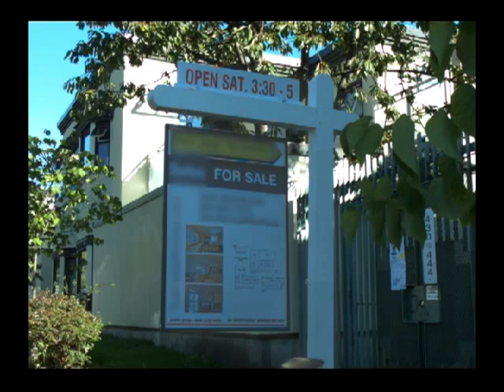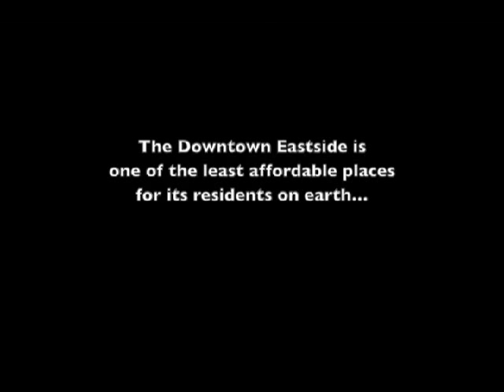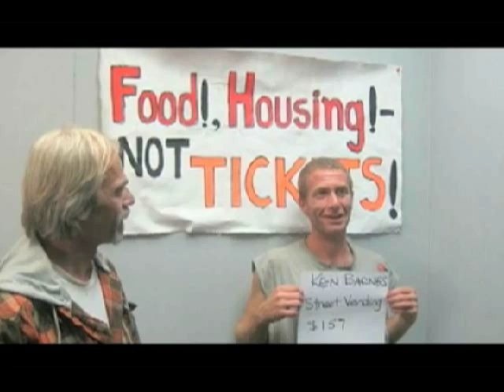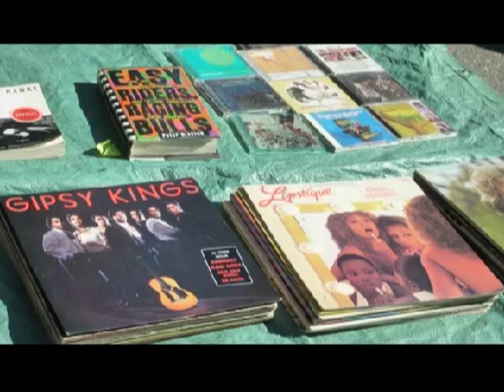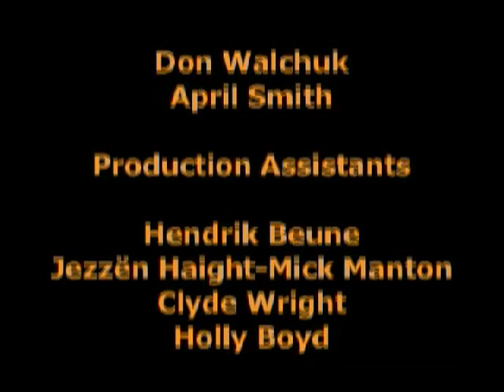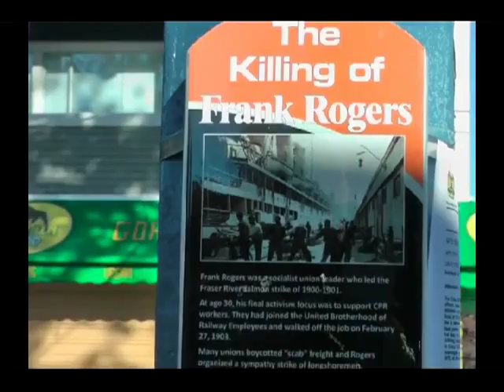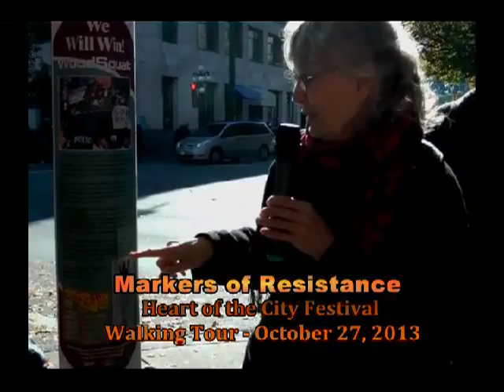ACCESS: Security, Human Rights, Aboriginal Veterans, the Downtown Eastside and more...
In studio recorded guests include: DJ Larkin, Pivot Legal Society; Michael Vonn, BC Civil Liberties Association; Jennifer Allan and Anthony Guitar, Vancouver Dtes Cop Watch; Nathan Cromptom, Vancouver Area Netwok of Drug Users; Haroon Khan, Pakistan-Canada Association; and Mike Dangeli and Woody Morrison, Aboriginal Veterans. Field productions include: LJ Meijer - and Markers of Resistance walking tour at Heart of the City Festival; and AHA Media -- Downtown Eastside Street Market and our closing credit roll from Opening Procession of the Heart of the City Festival.

Hosted by Gunargie O'Sullivan; interviewers Imtiaz Popat and Anushka and ACCESS-TV updates by Wendy Pedersen and Sid Tan.